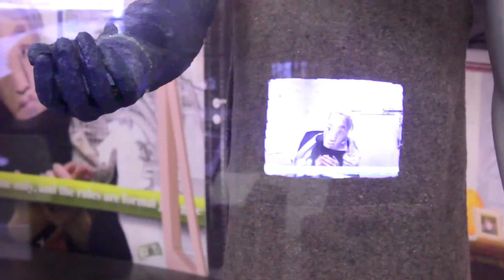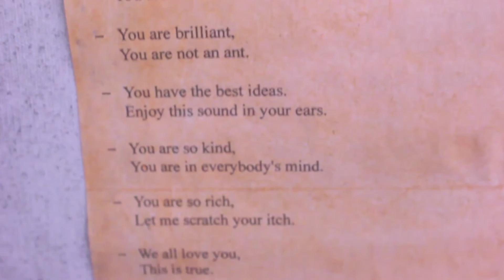Behind “For Forgetting” With Laure Prouvost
The playful collage world of Laure Prouvost comes to life at the New Museum in New York. “For Forgetting” is the London-based artist’s first solo museum presentation in the United States.